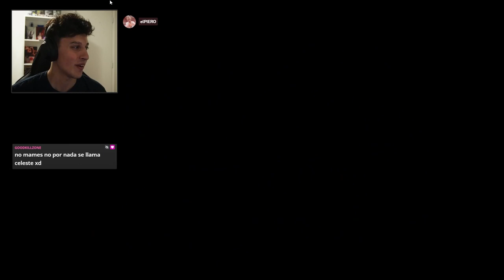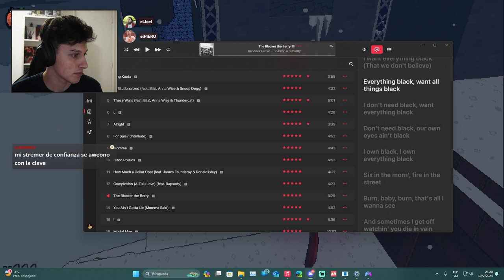JUGANDO CELESTE PERO EN 3D - (Mejores momentos jugando Celeste 64)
Jugando al juego lanzado por el sexto aniversario de Celeste, "Celeste 64: Fragments of the Mountain" 🥵🥵